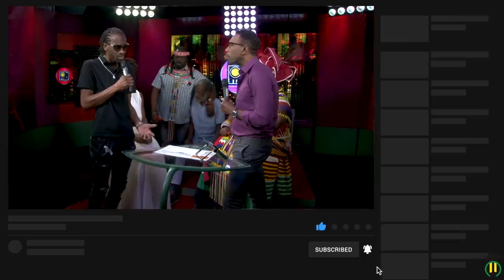Bounty Killer HELPS Junior Byles with MEDICAL expenses 🇯🇲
The Bounty Foundation (Share if you care) donated $150,000, juice and other items to Reggae Legend Junior Byles, who is suffering from Prostate Cancer and Mental Health issues. Fontana Pharmacy also pledged $100,000 to off-set Byles's medication bill.